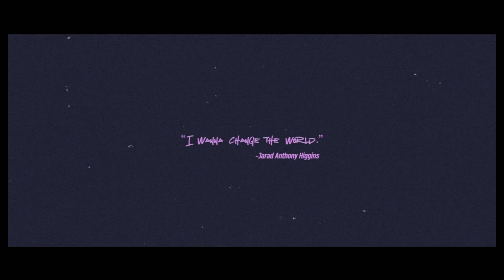Juice WRLD - Empty out your pockets (Fortnite live event song)